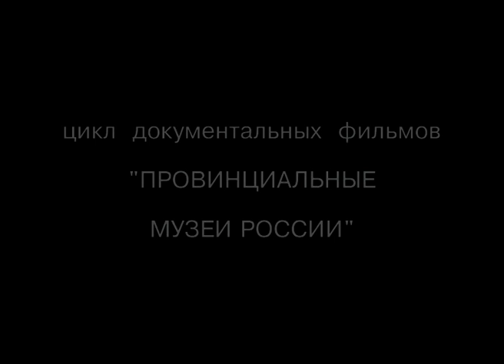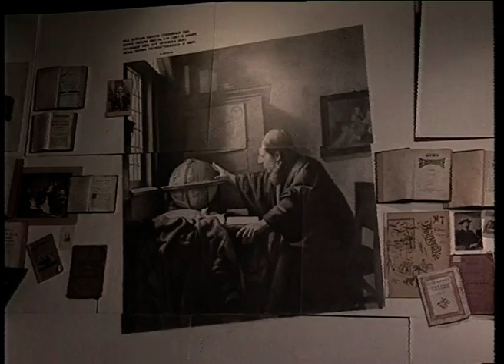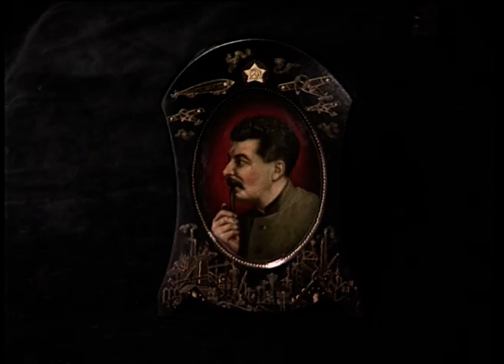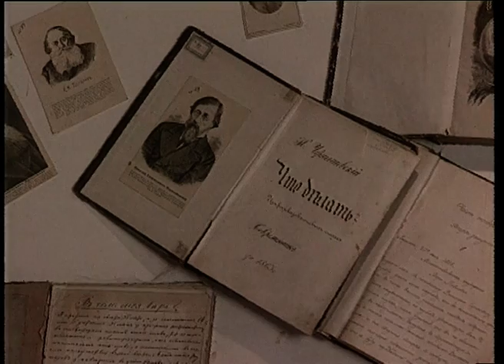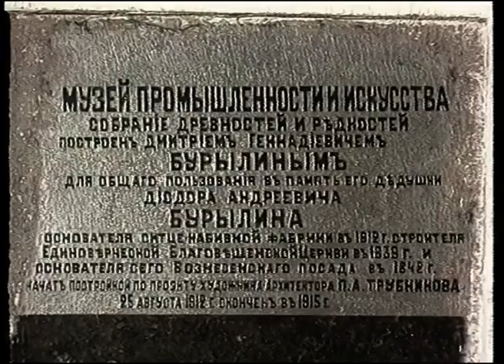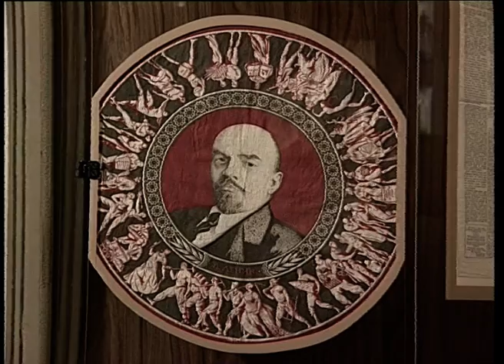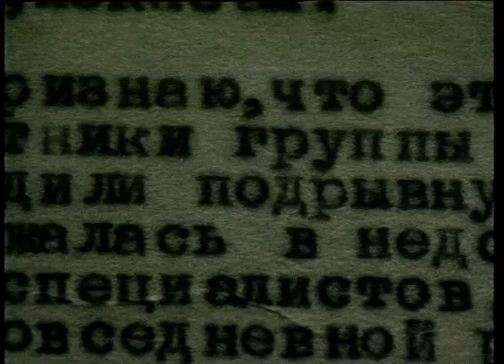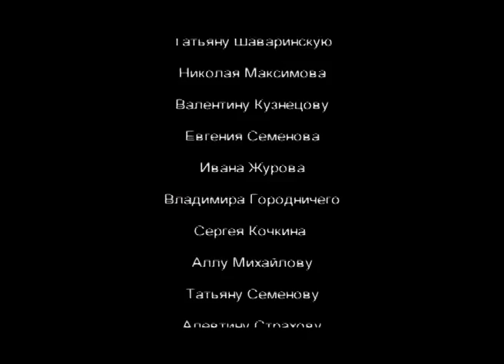Герои духа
Цикл документальных фильмов "Провинциальные музеи России". Фильм седьмой.

Иваново. Город-фабрика. Родина Первого Совета. Ныне многие стараются забыть эту часть нашей истории, вымарать ее, как вымарывали в недалеком прошлом неугодное тому времени. Так было всегда...
Однако, и тогда, и сейчас находятся люди, готовые отдать многое, что бы сохранить Историю.
Они создают музеи, создают выставки. Одна из них называется как и наш фильм "Герои духа".

Автор сценария  и режиссер-постановщик Эвелина Девишева
Оператор-постановщик Фархад Маматказин
Оператор Анатолий Терентьев
Звукорежиссер Андрей Поповян
Второй режиссер Татьяна Иванова
Ассистенты режиссера Мария Маханько и Елена Юльчиева
Ассистент оператора Филипп Поддубицкий
Администратор Евгений Юликов
Директор Русудан Харадзе
Исполнительный продюсер Анатолий Терентьев
Автор, художественный руководитель и продюсер цикла Алла Сурикова

Производство Студия "Позитив-фильм", Институт "Открытое Общество" (Фонд Сороса) - Россия. Программа "Культура", Комитет по культуре и искусству администрации Ивановской области, 2001 год.